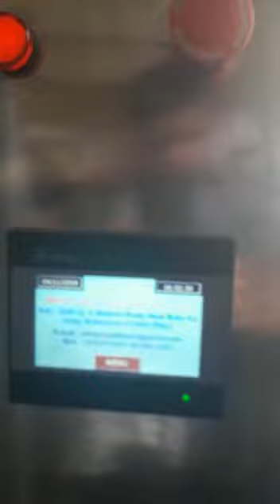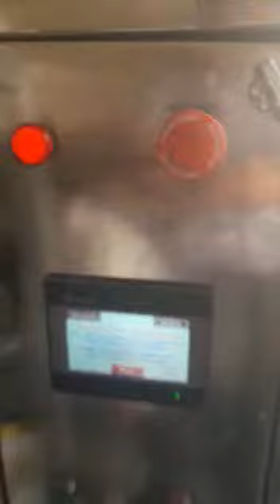9717448355 Liquid pouch packing machine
Model L004